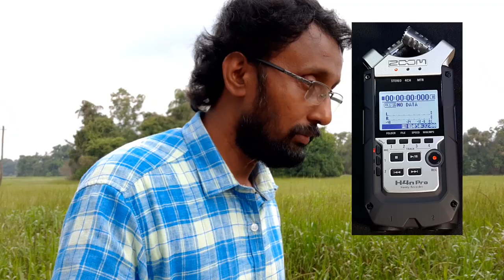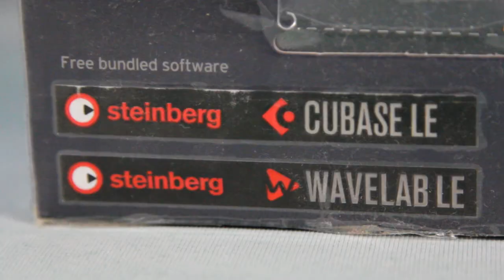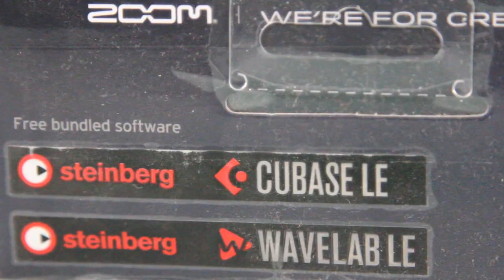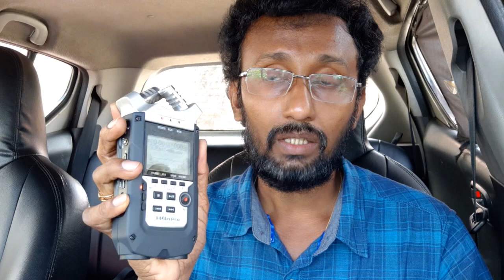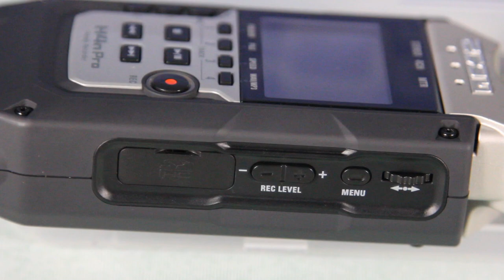കിടിലൻ AUDIO RECORDER- ZOOM H4n Pro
- 4-Tracks, Unlimited Creativity.
A New Look
 on a Classic Design.
Meant to travel anywhere, the H4n Pro’s design is the gold standard in portable recording.

Advanced X/Y microphones, incredibly natural-sounding preamps, and built-in cutting-edge effects make the H4n Pro the ultimate portable 4 track recorder for musicians.
The H4n Pro is capable of recording the loudest and heaviest performances, up to 140 dB SPL without distortion. Take a line-level* stereo feed from the mixing console and capture room ambience with the X/Y microphones.

The Ultimate Handheld Recording Studio
With onboard X/Y microphones, two combo input jacks, overdubbing, effects, and more, the H4n Pro is packed with features that allows musicians to create songs from start to finish.

Professional Grade Preamps
The H4n Pro features high performance, low-noise mic preamps with recording resolutions up to 24-bit/96 kHz. The improved noise floor (-120 dBu EIN) captures audio at lower volumes with less noise and fewer artifacts.

Functioning as a 2-input/2-output USB audio interface for PC or Mac, the H4n Pro enables you to record directly to your computer.

MTR Mode
Multi-Track Mode turns your device into a four-track studio, with built-in effects, overdub functions, and the ability to work with previously recorded sound files.

Inputs and Outputs
Inputs
The H4n Pro offers two locking XLR/TRS combo jacks, each with switchable phantom power. Additionally there is a mic/line input via the stereo 1/8” input jack.

Outputs
Monitor your performance with headphones or connect to external devices using the stereo 1/8” line output with dedicated volume control.

Recording Time
and File Formats
The H4n Pro can capture audio in both MP3 and WAV file formats. WAV files recorded with the H4n Pro comply with BWF (Broadcast Wave Format) and include marks and creation dates. It allows for easy syncing and file organization for both musicians and filmmakers.

Features
Four-track simultaneous recording
High-fidelity mic preamps
Built-in X/Y stereo microphones, adjustable between 90˚ and 120˚
Record up to 140 dB SPL with X/Y microphones
Two mic/line level inputs with XLR/TRS combo connectors
Stereo 1/8" Mic In mini phone jack
+24 or +48V phantom power for main inputs and Plug-in power (2.5V) via Mic/Line In mini phone jack
Output/headphone jack with dedicated volume control
Records directly to SD and SDHC cards up to 32 GB
Supports up to 24-bit/96 kHz audio in BWF-compliant WAV or a variety of MP3 formats
Built-in effects, including compression/limiting, low-cut filtering, modulation, reverb/delay and amp models
2-in/2-out USB audio interface for PC/Mac computers
Mounts to mic stand or tripod, or directly to DSLR with optional Hot Shoe adapter
Runs on 2 standard AA alkaline or NiMH rechargeable batteries with up to 6 hours of operation (up to 10 hours in Stamina mode)

Here’s what comes with the H4n Pro.

Operation manual
2 x AA batteries
Protective case
Steinberg WaveLab LE software download
Steinberg Cubase LE software download
Optional H4n Pro accessories
PCH-4n Protective Case
(compatible with both Zoom H4n and H4n Pro Handy Recorders)
WSU-1 Universal Hairy Windscreen
MA-2 Mic Clip Adapter
RC4 Wired Remote Control
HS-1 Hot Shoe Mount Adapter
AD-14 AC Adapter